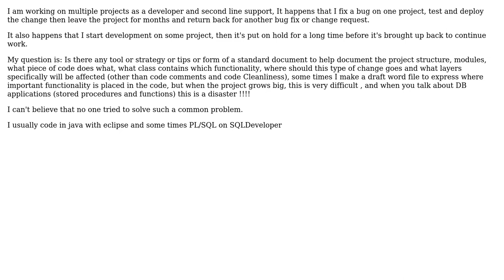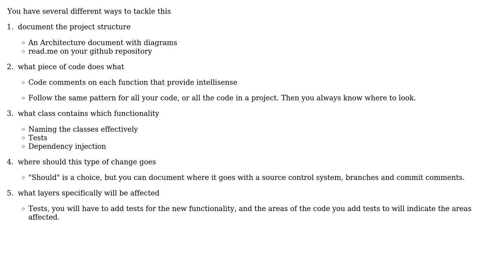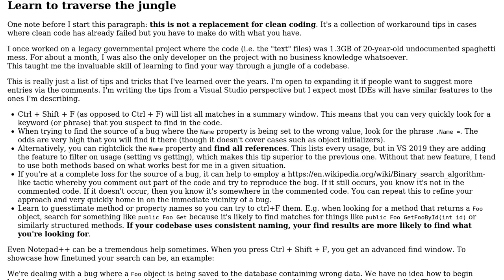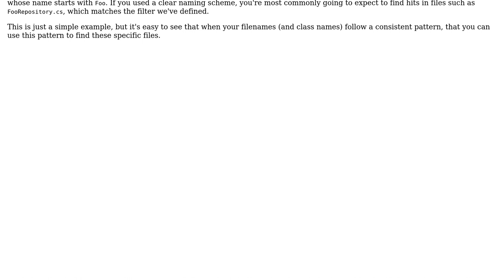Software Engineering: Tool or strategy to remember code structure and where I left (2 Solutions!!)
Software Engineering: Tool or strategy to remember code structure and where I left

With thanks & praise to God, and with thanks to the many people who have made this project possible! | Content (except music & images) licensed under CC BY-SA | Music | Images & others | With thanks to user osama yaccoub user Flater user Ewan and the Stack Exchange Network Trademarks are property of their respective owners. You are responsible for your own actions.